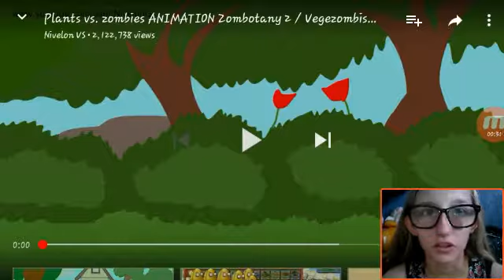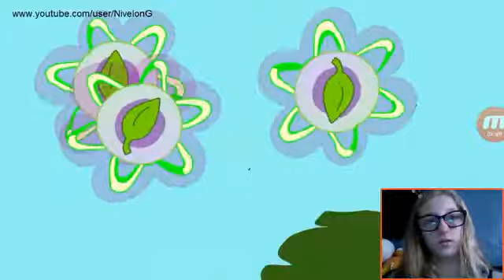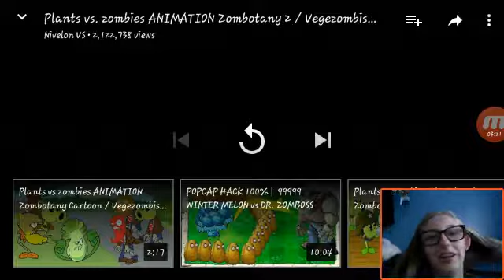Zombotany 2 Reaction! // Reaction Vlogs